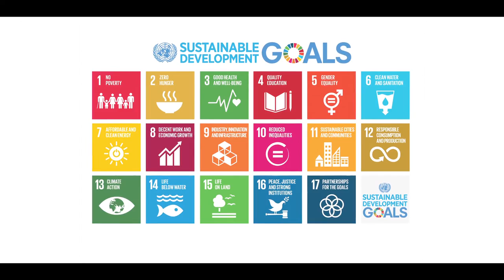UNDP and Turning Tables present: Wake Up Myanmar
This song was made by 24 Youth from 6 different ethnic groups in Myanmar, that participated in Turning Tables Myanmar’s yearlong social cohesion project “The Voice of the Youth”, were they discussed their visions and wishes for the future of the country.

Together they produced and recorded the song “Wake Up” that is a call for transparent and just democracy, youth participation and sustainable development.

Opinions and views expressed in this video do not necessarily represent those of the United Nations Development Programme.